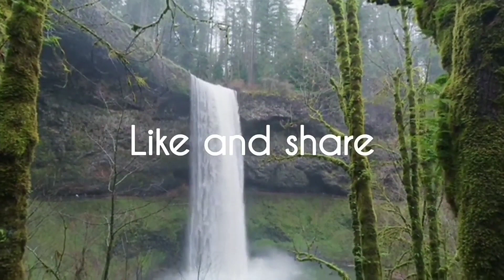I tried @SHEFALIRAWAT favourite diy face pack